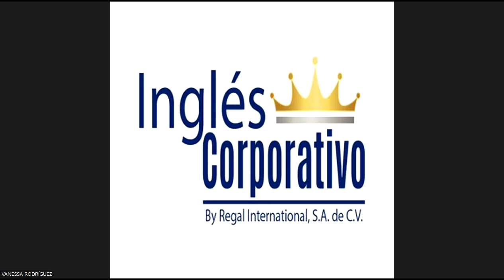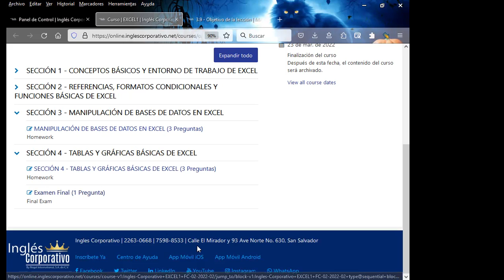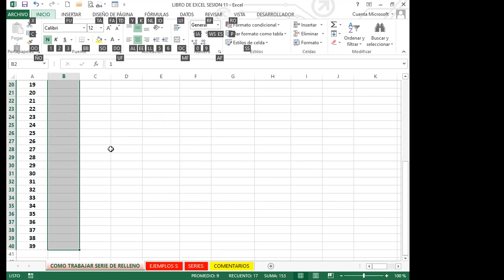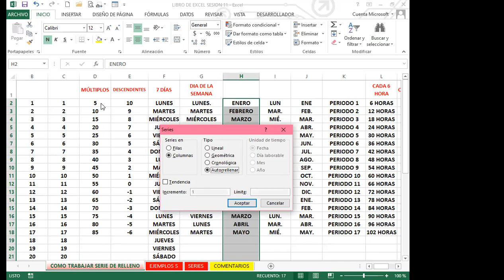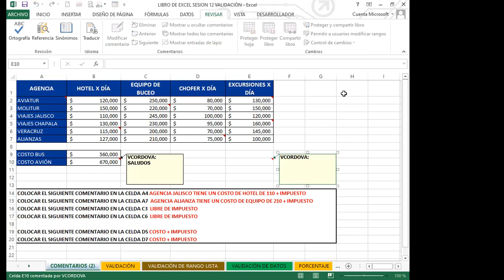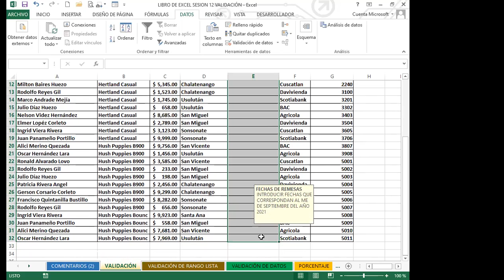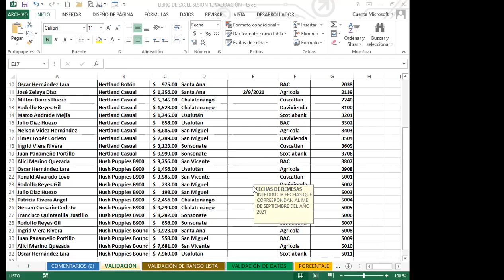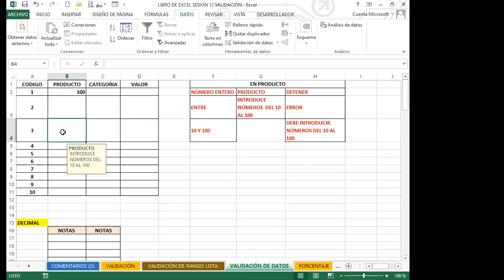Ingles Corporativo- SEMANA 3_CLASE 12 - VALIDACIÓN